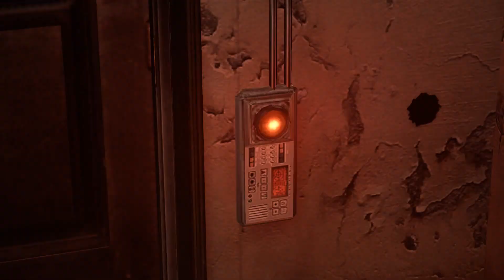RESIDENT EVIL 6 (Leon S. Kennedy, Helena Harper / PT BR)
A história se passa entre o fim de 2012 e a metade 2013 e é contada através de quatro campanhas contendo cada um dos quatro protagonistas, acompanhados por um parceiro: Leon é acompanhado pela agente de segurança Helena Harper, Chris atua ao lado de Piers Nivans, também da B.S.A.A e Jake Muller é protegido por Sherry Birkin, de Resident Evil 2. Ada Wong, não conta com um parceiro em sua campanha, a espiã age sozinha, utilizando de toda sua técnica em furtividade.

A história começa quando o atual presidente dos Estados Unidos, Adam Benford, decide revelar a verdade sobre atentados bioterroristas que passaram a assustar o mundo – incluindo o incidente de Raccoon City – durante um discurso na Universidade Ivy, na cidade de Tall Oaks. Alguém parece não querer que a verdade venha à tona e a universidade é atingida por um atentado bioterrorista. Adam Benford se transforma em um zumbi, e Leon, presente no local para proteger o político e amigo de longa data, precisa matá-lo. Com a ajuda de Helena Harper, o agente deve descobrir a origem do atentado enquanto é considerado culpado pela morte do presidente.

Enquanto isso, Chris Redfield, membro da B.S.A.A atua em um incidente bioterrorista com o novo C-vírus, na cidade fictícia de Lanshiang, na China. Seis meses antes, Chris enfrentou a mesma ameaça ao lado de Piers Nivans na Europa Oriental e acabou perdendo toda sua equipe durante um ataque. O soldado acaba perdendo a memória durante o incidente e passa a vagar por bares até ser encontrado por Nivans.

A terceira campanha envolve Jake Muller, filho de Albert Wesker. Por ter um sangue especial, imune a vários dos vírus usados em ataques bioterroristas, Jake está sendo perseguido. Ele é colocado sob a proteção de Sherry Birkin, atualmente uma agente especial do governo dos Estados Unidos. A dupla possui habilidades especiais sobre-humanas.

Já Ada Wong, descobre que sua identidade fora roubada, e está sendo usada por alguém que parece querer muito mais do que simplesmente sujar o nome da vilã. Passando por diversos cenários e enfrentando perigos inimagináveis, ela irá confrontar um dos homens mais perigosos do planeta para tentar limpar o seu nome. No caminho ela ainda encontra com Leon, um caso de amor mal resolvido que volta a tona no momento mais inoportuno.

Além das quatro campanhas que se cruzam, RE6 traz quatro estilos em um único jogo. Os cenário de Leon tende a ser mais sombrios, remetendo ao clássico Survival Horror. O cenário de Chris é mais orientados para a ação, com conflitos frenéticos, tiros e os J’avos – inimigos com mutações imprevisíveis e que podem usar armas de fogo. Já cenário de Jake é o mais equilibrado, voltado ligeiramente para a ação e baseado principalmente no conflito corpo-a-corpo. Ada Wong tem uma aventura mais pautada na furtividade, utilizando toda técnica da espiã e a leveza de seus movimentos para só entrar em confronto quando for realmente necessário.

Personagens:
Leon se tornou um agente de segurança privilegiado do presidente Adam Benford, sendo, inclusive, um amigo fiel do líder da nação norte americana. Ao lado do presidente, Leon ruma à Tall Oaks, onde o político fará um discurso revelador sobre o incidente em Raccoon City. Porém, sofrendo um atentado bioterrorista, a cidade inteira fica infectada, incluindo o próprio presidente. Cabe a Leon e sua parceira Helena Harper descobrirem a origem do atentado.

Helena é uma agente de segurança do governo norte-americano, assim como Leon. Ela passa grande parte do tempo se culpando pelo incidente que ocorre em Tall Oaks, cidade onde acontece um ataque de bioterrorismo. Apesar de atuar ao lado dela, Leon não tem certeza se pode confiar em Helena e se ela está envolvida no atentado que acabou transformando o presidente em um zumbi.